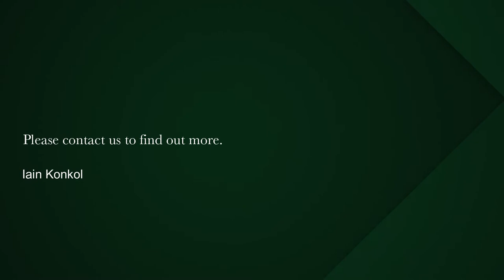2 bedroom apartment for sale in De Waterkant | Pam Golding Properties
Rocking Rockwell

Joint Mandate – This spacious (121 m²) 2-bed, 2-bath (2 en suite) unit at the popular Rockwell Hotel has just come on to the market and need's a new owner. Corner (with shutters installed) penthouse-type unit located on the 6th floor with Table Mountain, Lions Head, Cape Quarter and Harbour Views, this is the perfect entertainers' pad or for the investor looking for great short-term rental returns. Two secure, well located parking bays in the basement completes the package deal. Communal pool & gym in block. Newly renovated Café in the lobby. Within walking distance to all popular amenities. Viewing by appointment only.

De Waterkant property is the perfect choice for buyers looking for a lively, cosmopolitan neighbourhood. Stadium views, an urban buzz and a host of nearby amenities make De Waterkant the perfect area for rental in Cape Town. From boutique hotels, to townhouses and apartments, De Waterkant offers visitors to the area safe and central Cape Town accommodation in the heart of Green Point. The area’s central location makes it a popular choice for the many lifestyle stores, coffee shops and creative agencies that now call it home. Located just a stone’s throw from the famous 2010 World Cup fan walk, De Waterkant properties are well positioned for property buyers looking for a slice of colourful city living. Find out more about this divine area and browse the De Waterkant houses for sale below.